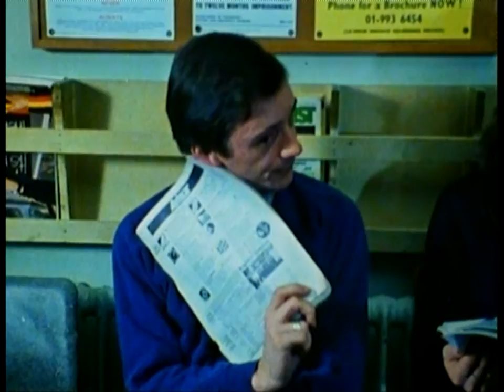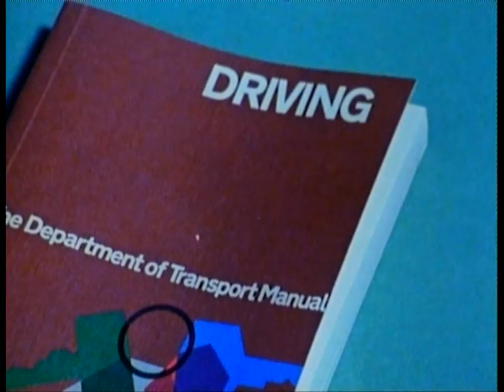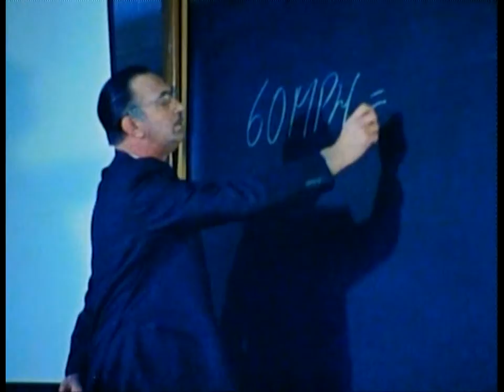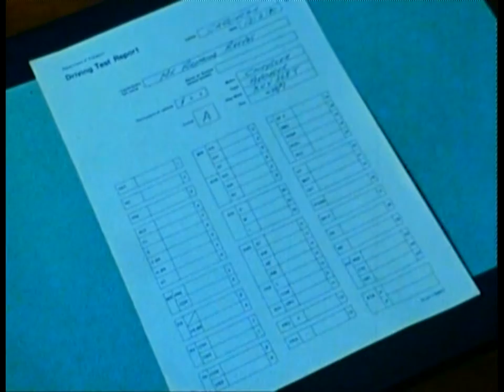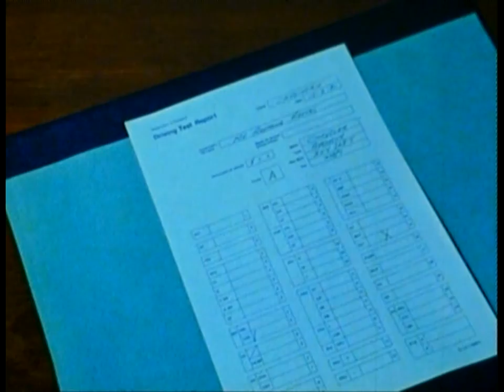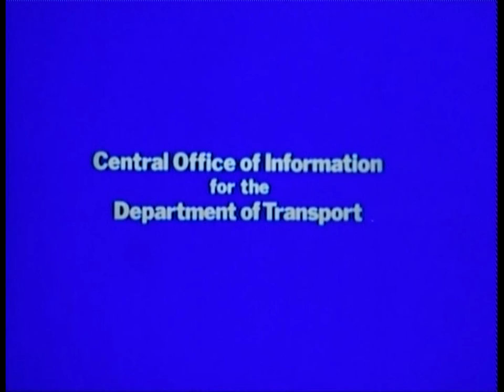Driving Test (1980) COI UK Public Information Film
A film made by Ronald H Riley and associates for The Department of Transport.

BFI Database: Shows how important skilled instruction is for a learner driver and explains how driving examiners are trained. Intended for instructors, learner drivers and road safety officers and teachers.

This is a brand new digital transfer of a vintage 16mm library print.